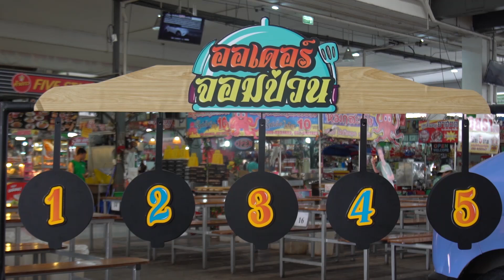ครัวตลาดแตก | EP.4 (2/3) ต่าย อรทัย + สมจิตร จงจอหอ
"เมื่อนักมวยเหรียญทองโอลิมปิกอย่าง ""สมจิตร จงจอหอ""
จะขอวางนวม มาคว้าตะหลิวท้าดวลทำอาหารกับ
ลูกทุ่งสาวดอกหญ้า ขวัญใจมหาชน ""ต่าย อรทัย""
งานนี้รสมือของใครจะถูกใจเหล่าพ่อค้าเเม่ค้ามากกว่ากัน !

มาร่วมลุ้นได้ใน ครัวตลาดเเตก "